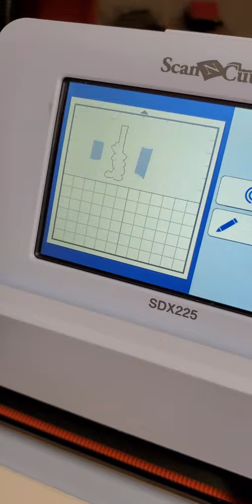Scan and Cut work-around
If I'm going to have any troublewith my Scan and Cut recognizing thread on vinyl, it is usually brown vinyl. Even though on this fob I used a light cream colored thread, my Scan and Cut just did not want to recognize it. Because of all the curves on this fob, I did not want to attempt to cut it by hand. So here was my work around.